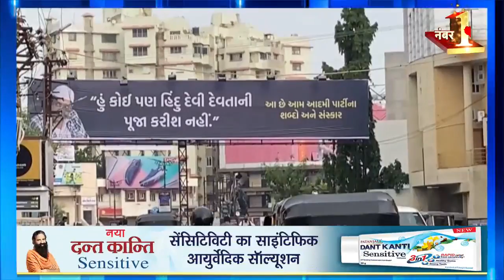Arvind Kejriwal Protest In Gujarat: गुजरात में केजरीवाल का विरोध, राजकोट में लगे केजरीवाल के पोस्टर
Arvind Kejriwal Protest In Gujarat: Aam Aadmi Party आम आदमी पार्टी (आप) के संयोजक अरविंद केजरीवाल (Arvind Kejriwal) आज गुजरात Gujarat के दौरे पर पहुंच रहे हैं, तो वहीं दिल्ली सरकार Delhi Government में कैबिनेट मंत्री राजेन्द्र पाल गौतम Rajendra Pal Gautam से जुड़ा विवाद गुजरात पहुंच गया है। पूरे गुजरात में हिंदू विरोधी केजरीवाल के पोस्टर लग गए हैं.